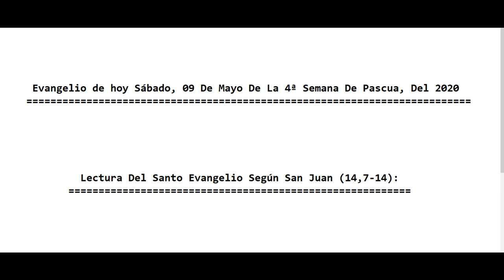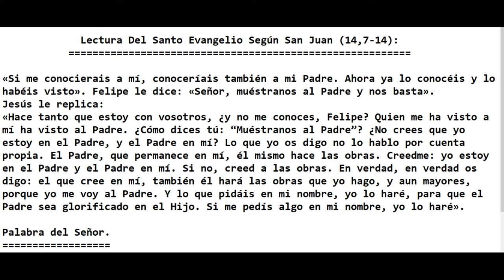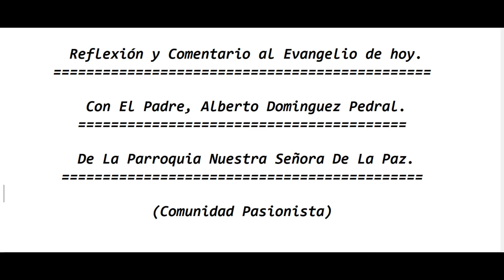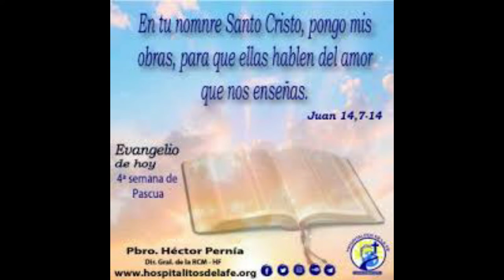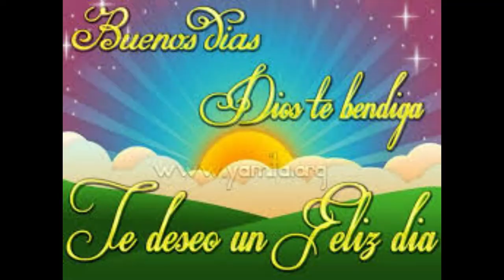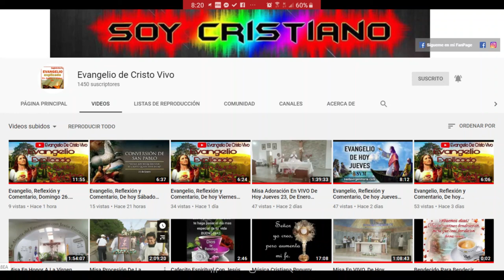Evangelio De hoy Sábado, 09 De Mayo, De La 4ª Semana De Pascua, Del 2020. P. Alberto Dominguez(C.P).